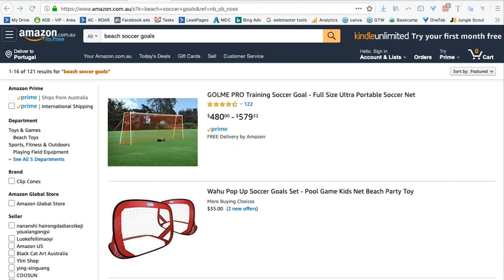HELP WHAT’S THE BEST WAY TO ADVERTISE MY AMAZON PRODUCT